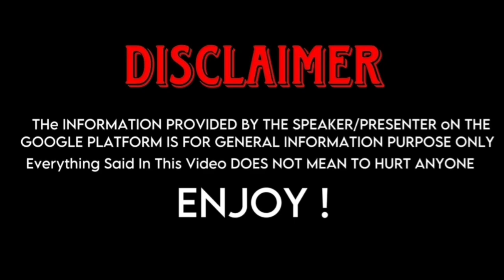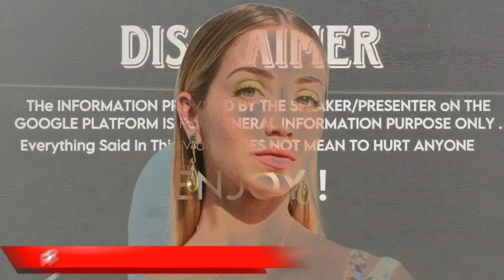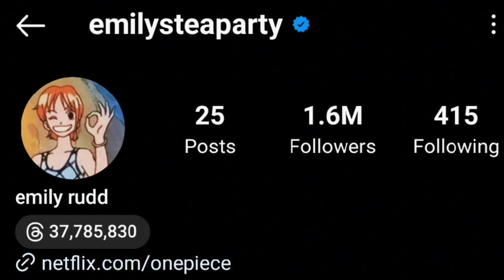Emma Mackey (Barbie) Vs Emily Rudd (One Piece) Real Life Partners 2024